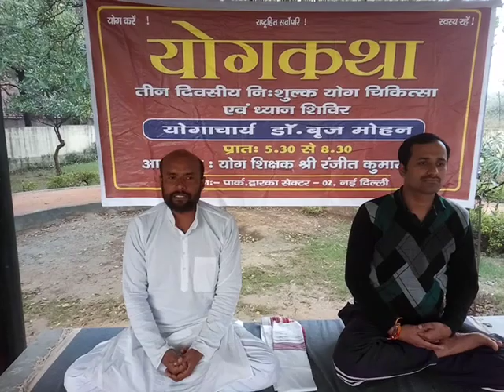New Delhi Yogkatha |Yogacharya Dr.Brij Mohan|Dwarka Sector-2|2nd Day|03-03-2019